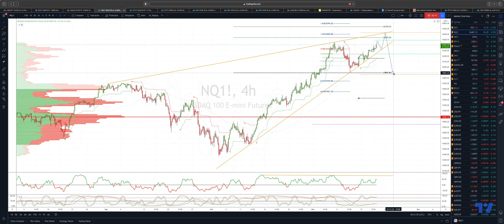Nasdaq Wave Targets For Termination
In this update we review the cycle in the Nasdaq and identify some high probability trade locations to play for a correction